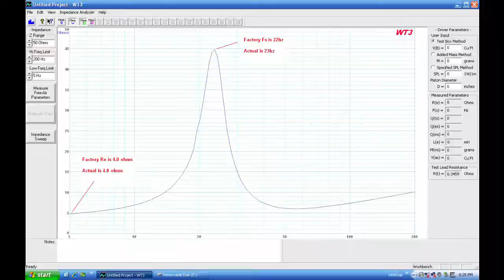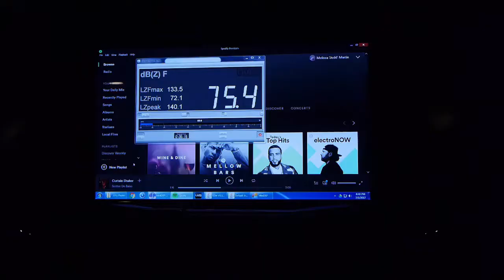Attending the VIdiyFest at Planet 10 HiFi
Here is a little summary of my time at the annual Vancouver Island DIY Fest hosted by Planet 10 HiFi.

Also check me out on instagram where I have some additional photos of this event @ impulse_audio.